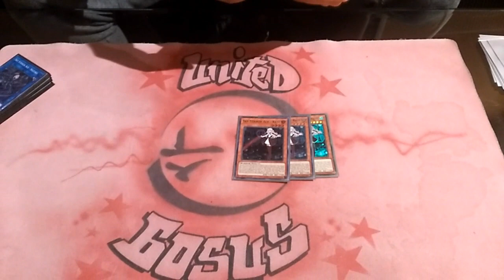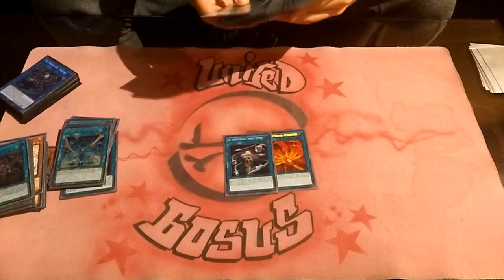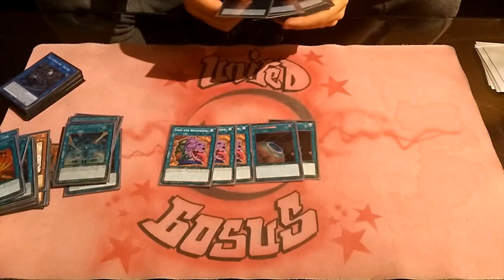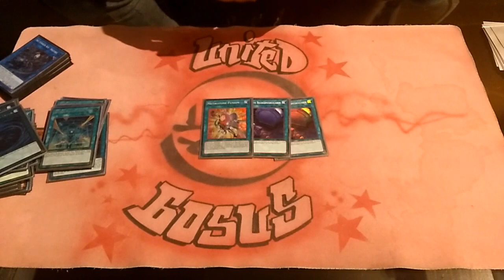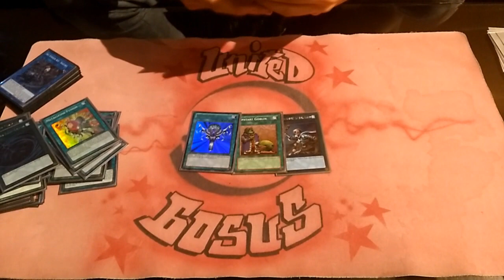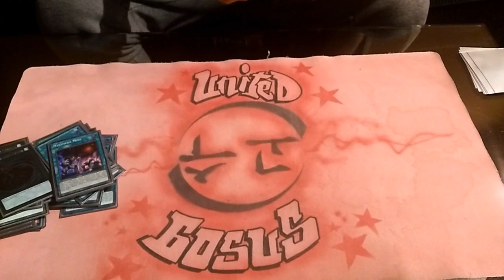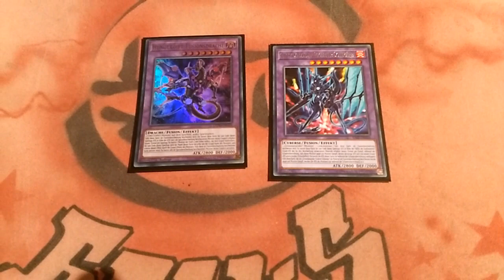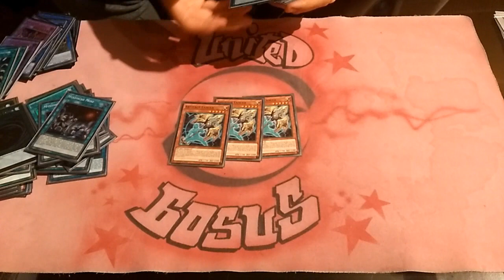WCQ Nuremberg 2019 | 1st Place - Adrian Dursun - Sky Striker | United Gosus